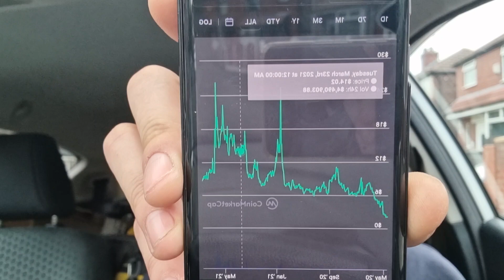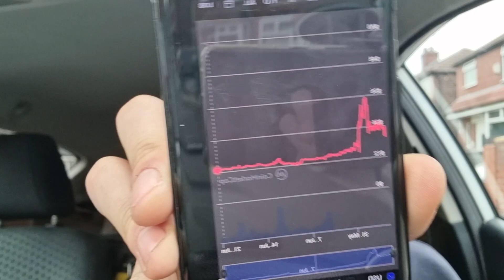Football Clubs Continue To Enter Crypto ~ NFTs ~ Fan Tokens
Italian professional football club Juventus F.C. has announced their arrival on the non-fungible token (NFT) train.

In a post on their official website, the club revealed its digital content would first become available on June 27th. They professed themselves a leading figure in the world of collecting, referring to NFTs’ unique validation style as ideal for that same sector.

The post confirmed that their first NFT will be a three-dimensional, high-definition replica of the team’s home shirt for the upcoming season. It will commemorate ten years since the inauguration of Allianz Stadium, Juventus F.C.’s home ground. The NFT will also pay tribute to some of the team’s most legendary players. Juventus’ current team members will sign the shirt NFT.

rM6qXHMyHspYNJzBd3y2PfvJkJfn6ox5XU

Follows us...